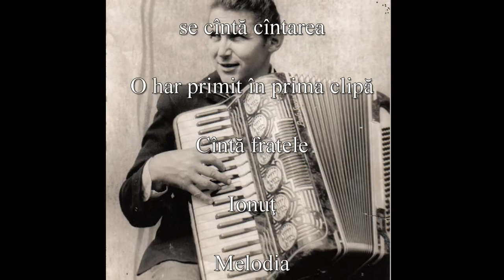Ionuţ - O, har primit în prima clipă - mel Ionuţ - 2015 - Re